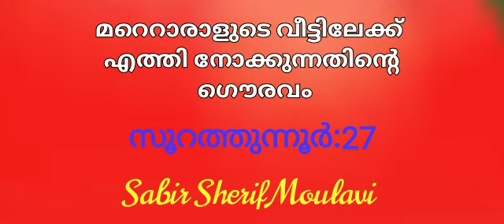അന്യന്റെ വീട്ടിലേക്ക് എത്തി നോക്കുന്നതിന്റെ ഗൌരവം!